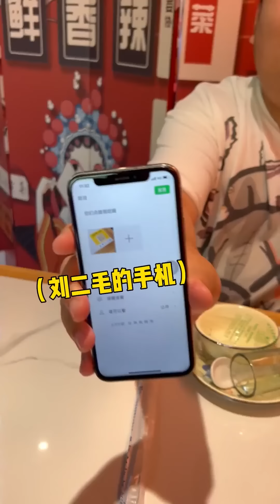当南方朋友嚷嚷着要吃减脂餐，烤鱼肘子大香肠，这不得越减越肥啊？南北差异